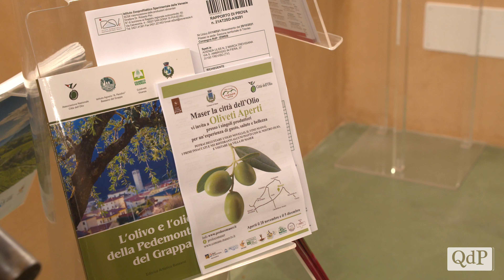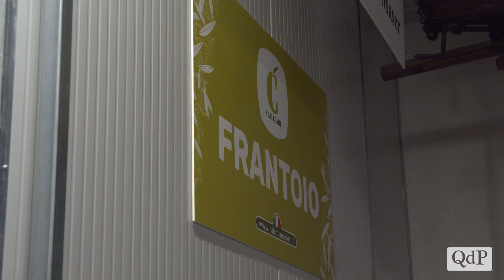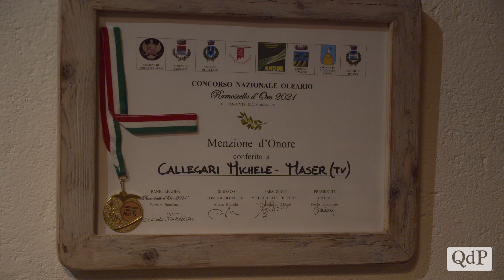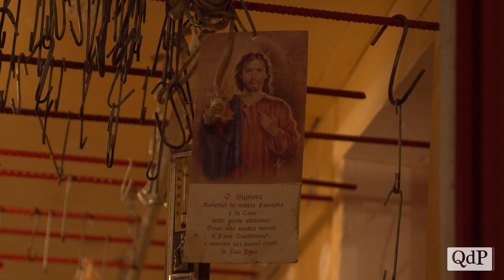Oliveti aperti, viaggio porta a porta dai produttori di Maser: ritualità e segreti del mestiere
Si seguono le indicazioni lungo la strada, si raggiunge un cortile d’accesso, si suona il campanello o si bussa alla porta di un casolare all’apparenza qualsiasi, in collina o in campagna, e si viene accolti in una dimensione famigliare, ospiti di un’azienda agricola che nella maggior parte dei casi esiste per tramandare una tradizione decennale più che per mere questioni economiche.